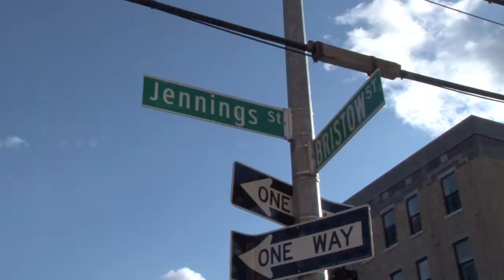P.S. 134 George F. Bristow